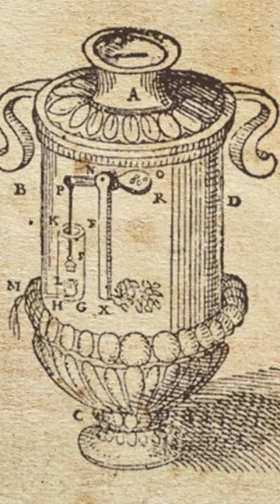World's first vending machine! 😲